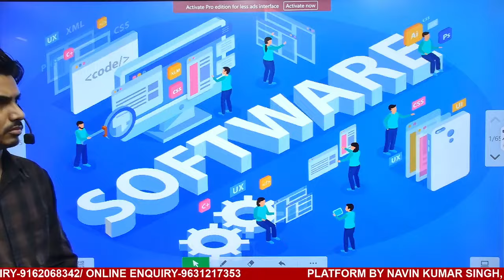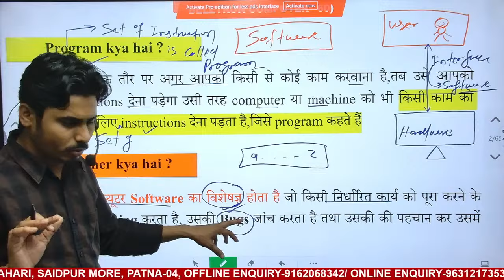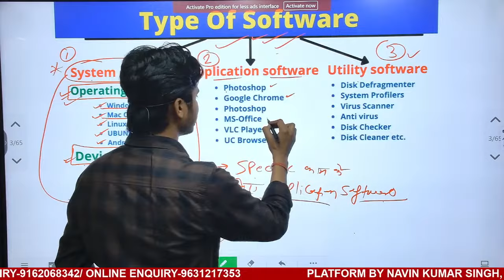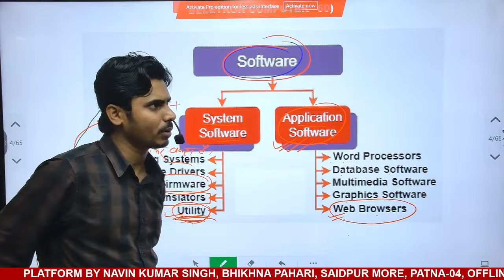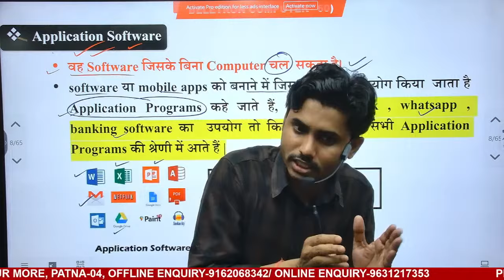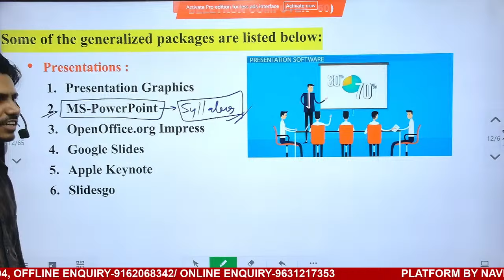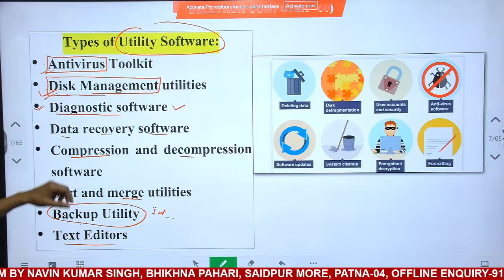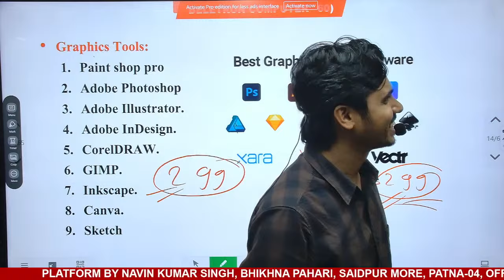Fundamentals of computer | beltron 2024 DEO vacancy | Bihar Beltron New Vacancy 2024 by Navin Sir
Fundamentals of computer | Bihar beltron 2024 DEO vacancy |  Bihar Beltron New Vacancy 2024 by Navin Sir

platformbynavinkumarsinghpvt.ltd.

bihar beltron 2024,
bihar beltron 2024 syllabus,
bihar beltron vacancy 2024 syllabus